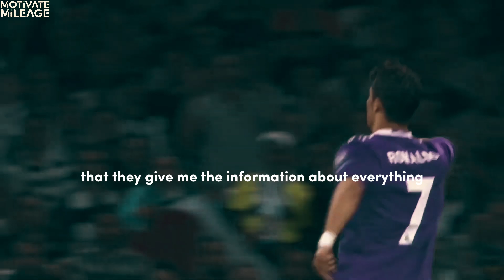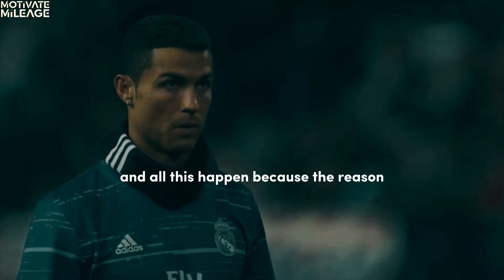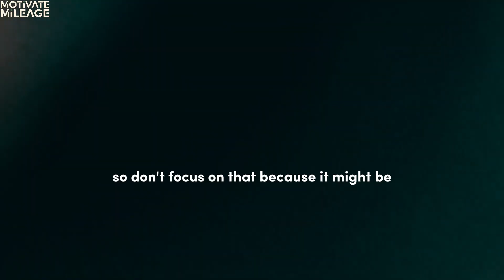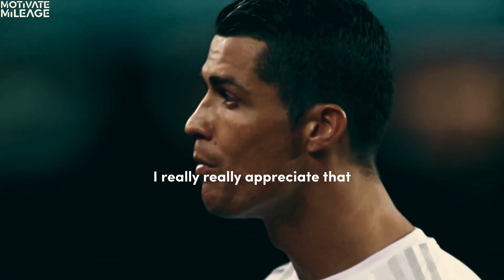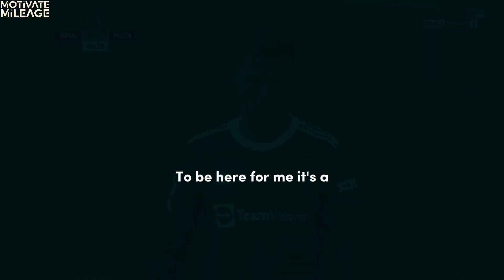The Inspirational Legacy of Cristiano Ronaldo : Why He's More Than a Footballer!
🌟 Unleashing Greatness: The Inspirational Legacy of Cristiano Ronaldo 🌟
Join us as we delve into the extraordinary life of football icon Cristiano Ronaldo. In this powerful video, we explore the untold story behind his rise from humble beginnings to becoming one of the greatest athletes the world has ever seen. Ronaldo's speech touches on dedication, hard work, and the relentless pursuit of excellence. Witness the transformation of a young dreamer into a global inspiration, impacting millions on and off the pitch. Discover why Ronaldo is more than a footballer - a symbol of motivation, empowerment, and philanthropy. Be inspired by his legendary journey and find the keys to unlock your own greatness. Don't miss this heartfelt tribute to the man who proves that with passion and perseverance, dreams do come true. Watch now and embrace the legacy of Cristiano Ronaldo! 🏆⚽️🌟